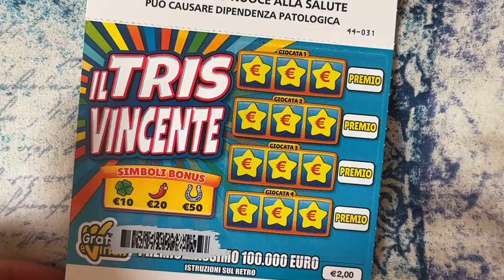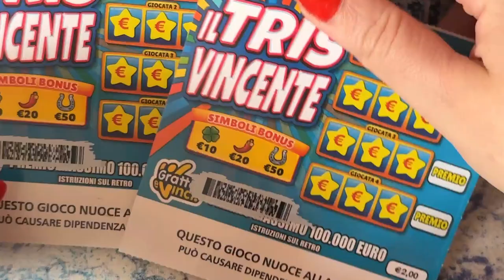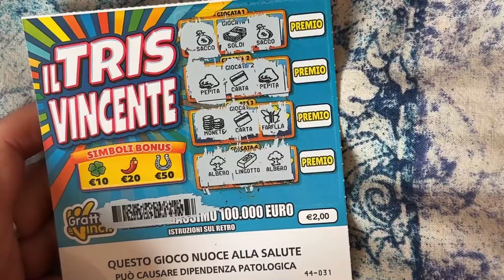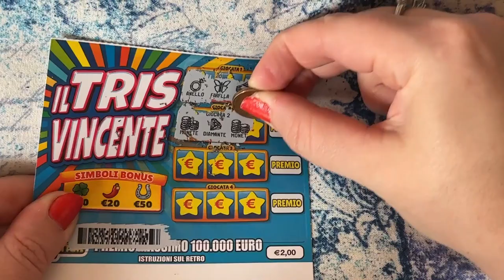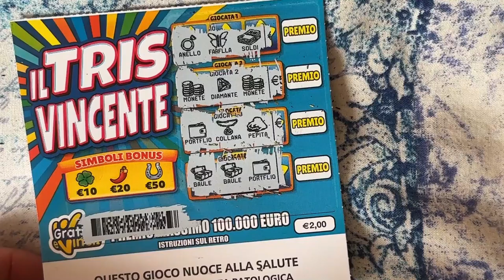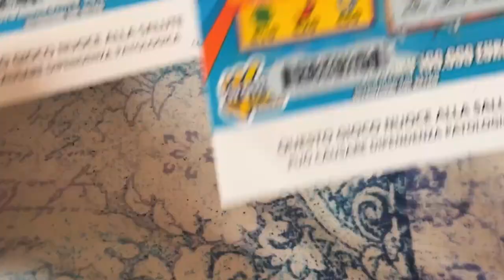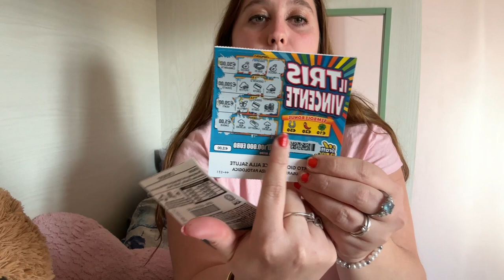GRATTA E VINCI NUOVO TRIS VINCENTE 2024